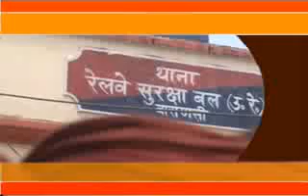ktv Topten Headlines 23 06 17